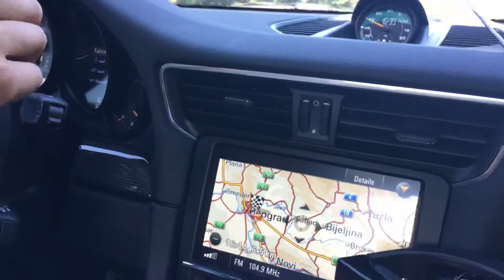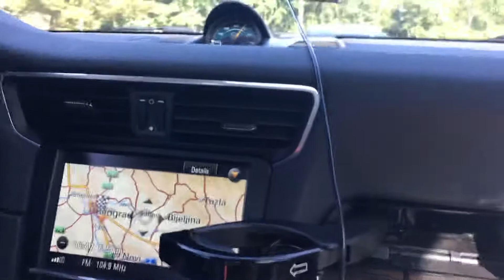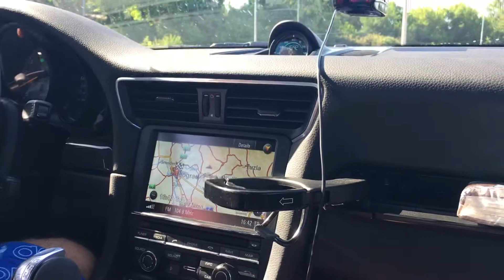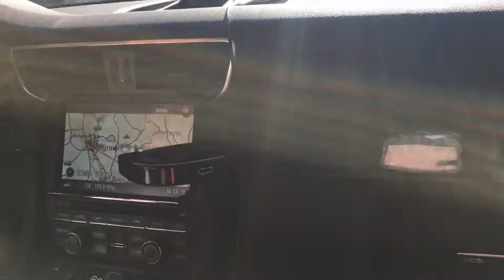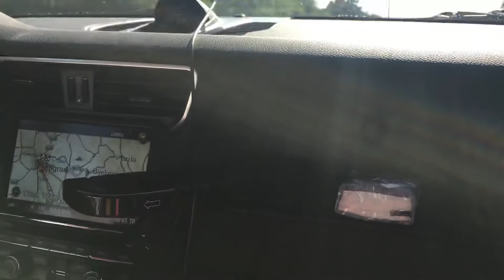Porsche 991 GT3 PDK